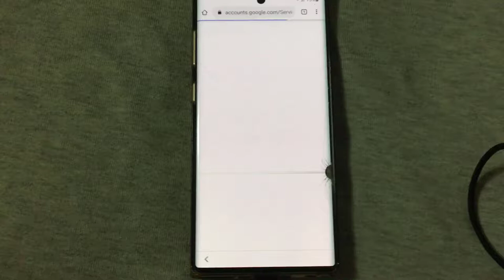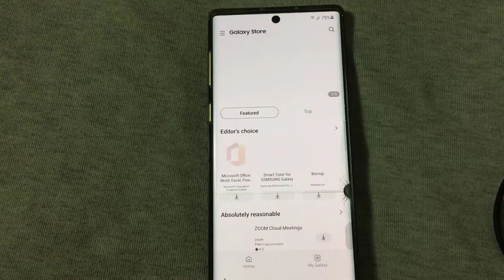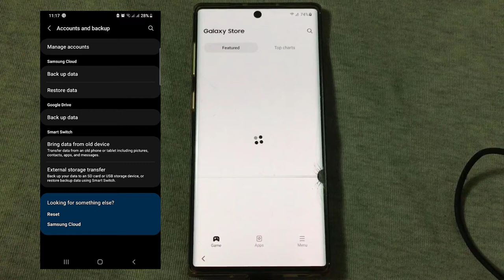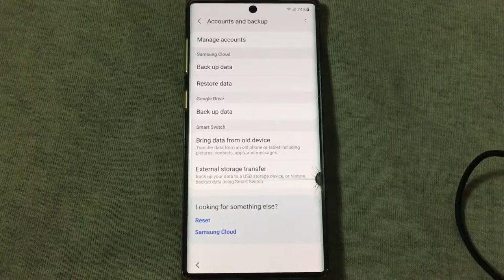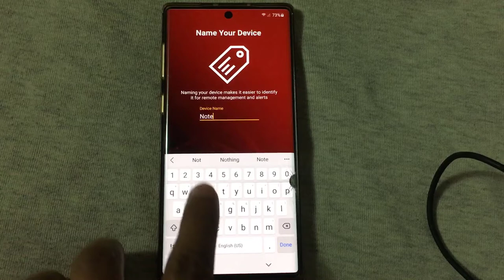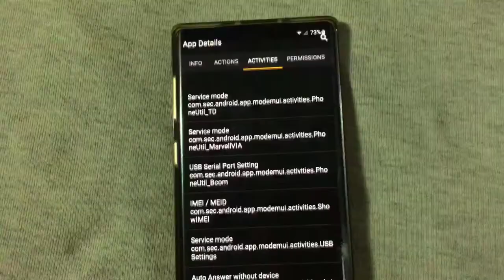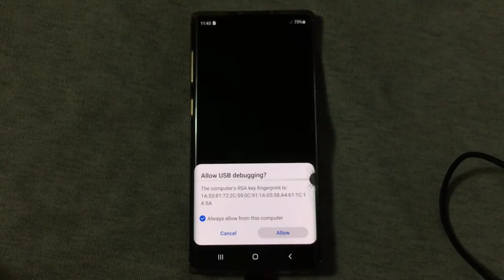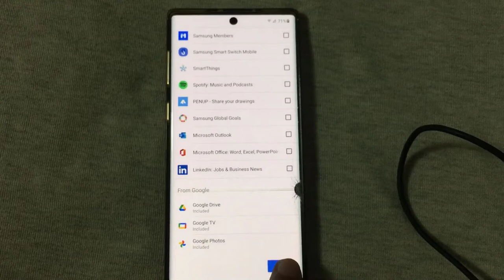Samsung Note 10 FRP (Google Account) Bypass - Security Patch Level October - Android 11